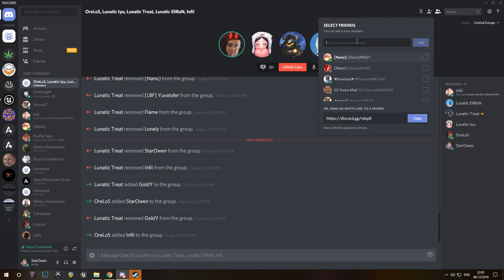Good vid m8